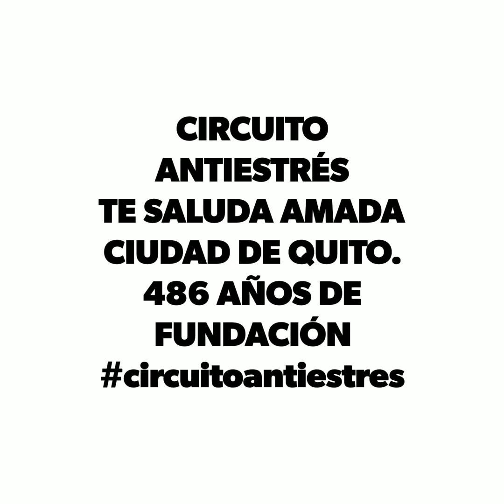AMADA CIUDAD DE QUITO / 486 AÑOS DE FUNDACIÓN / QUITO COLONIAL Y MODERNO / CIRCUITO ANTIESTRÉS.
PRODUCCIÓN GENERAL. HULK
EDICIÓN Y FOTOGRAFÍA. LA GRUTA MULTISERVICIOS./ GOPRO..
CRÉDITOS VIDEO. SÓNICA Y MAJESTIC ECUADOR.
MÚSICA. MOSAICO VIVA QUITO / TRIO COLONIAL
Circuito Antiestrés Deivid
diciembre 2020.